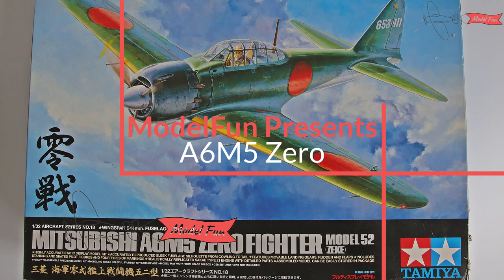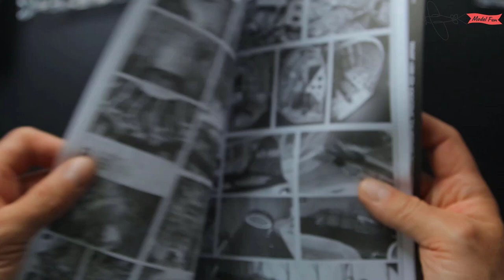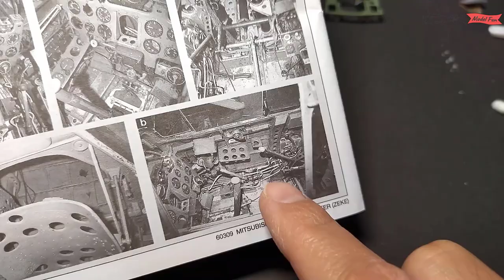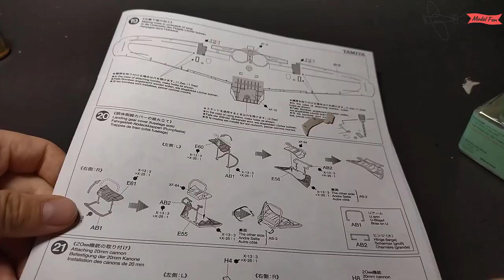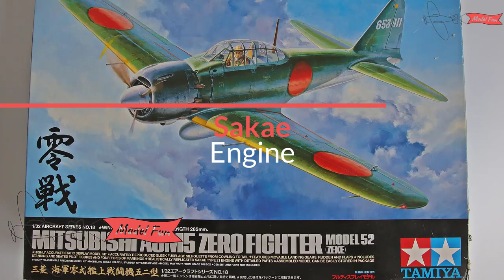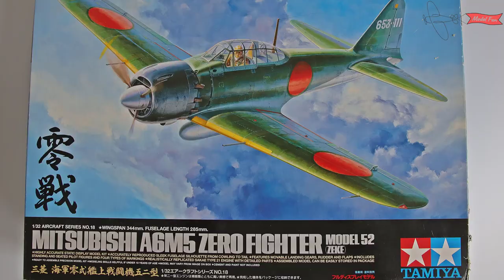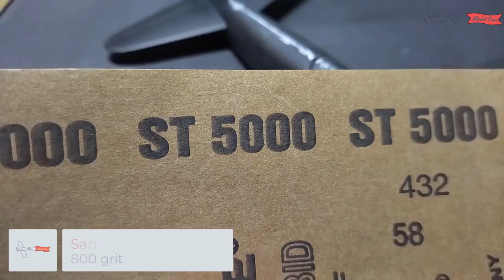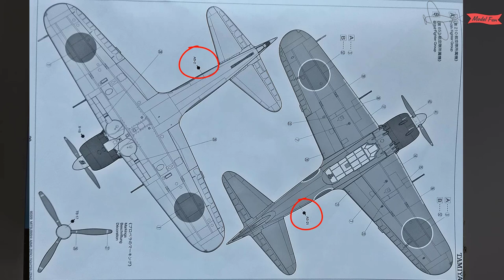A6M5 Zero (Nakajima build) Fighter Model 52. Tamiya 60318 1:32 FULL BUILD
Tamiya 60318 Mitsubishi A6M5 Zero Fighter Model 52. FULL BUILD

The Mitsubishi A6M Reisen (also known as Zero or Zeke) is a Japanese single-engine, full-metal low-wing fighter from the Second World War. The flight of the prototype took place on April 1, 1939, and it was put into service in the summer of 1940. The first prototypes were powered by a Mitsubishi Zuisei 13 engine, but from the A6M2 Model 11 onwards, the Nakajima NK1B Sakae 12 engine with 950 HP was used, which made the aircraft one of the best fighters early war period. New versions were created just before and during the war. One of the most famous was the A6M2 Model 21, prepared at the beginning of the Pacific War and its special version with folding wings for aircraft carriers, which became the basic Japanese on-board fighter. m. The next versions are A6M3 and A6M5, each of which had several versions. The first one used the 1130 HP Nakajima Sakae 21 engine with a compressor, which, however, meant an increase in weight and a decrease in range and maneuverability. Attempts were made to solve this problem in the A6M5 version by changing the exhaust system, changing the shape of the wings and resigning from folding them, which increased the top speed. The flight of this version took place in 1943 and was in production until the end of the war. It is worth noting that one of the most widely produced versions of the A6M5 was the A6M5C Model 52C «Hei» aircraft, of which nearly 5,000 were produced. The "Zero" planes took part in the entire war in the Pacific, serving primarily as deck fighters, but also to a large extent as Army fighters. The "father" of this famous aircraft was the engineer Jiro Horikoshi, who relied on the experience gained from working on the M5A aircraft. He managed to develop a very maneuverable plane, with excellent aerodynamic properties, perfect for combat and with a large range. However, this was achieved at the expense of armor and the lack of self-sealing fuel tanks. What's more, due to the lack of aircraft engines with a power comparable to American machines, every year of the war, "Zero" from the "supercar", from 1943, evolved towards an increasingly weaker rival P-51, P-47 or F-4 or F- 6. It also turned out to be a machine vulnerable to damage and very vulnerable to fire. However, this does not change the fact that the Allies, until 1943, did not have an aircraft that would be able to compete with the A6M Zero. Technical data (A6M2 model 21 version): length: 9.06m, wingspan: 12m, height: 3.05m, maximum speed: 533km / h, rate of climb: 15.7m / s, maximum range: 3105km, maximum ceiling 10000m , armament: fixed - 2 20mm Type 99-1 cannons and 2 7.7mm Type 97 machine guns, suspended - up to 250 kg of bombs.